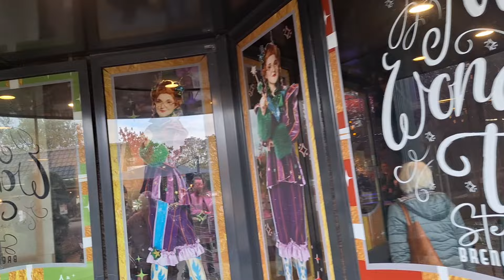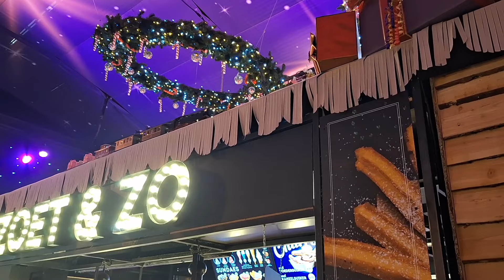Kerst show intratuin halsteren 2024 de meiden ontmoeten Elsa van frozen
Bedankt dat jullie zijn geabonneerd, op ons kanaal☺️

Geniet met ons mee op onze avonturen en uitdagingen.

Liefs van de familie Visser,